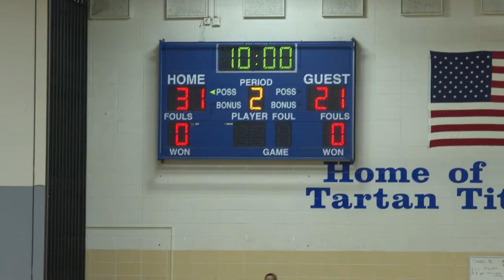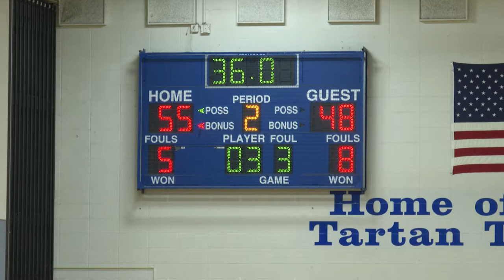Highlights - Boys Basketball - Tartan vs. Mahtomedi - February 2, 2022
#13 4A Tartan takes on #15 3A Mahtomedi in a HUGE Metro-East showdown! Both teams have winning streaks on the line!